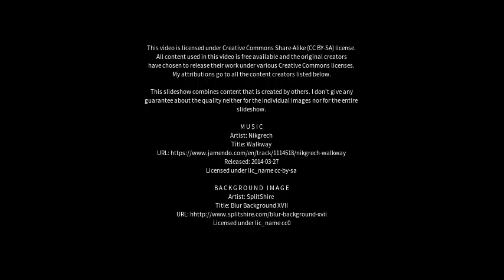Best places to visit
Best places to visit - Hexham (United Kingdom) Best places to visit - Slideshows from all over the world - City trips, nature pictures, etc.